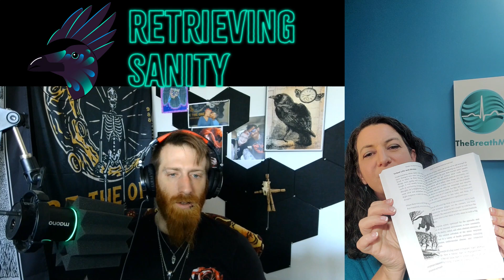A Conversation with The Breath MD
We all struggle in life, sometimes on the brink of insanity. Everyone has a story, everyone has their pain, everyone has something to give. Here, we will explore The Human Condition, and focus on Mental Health, Addiction, and Recovery.